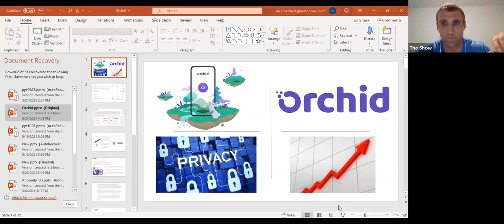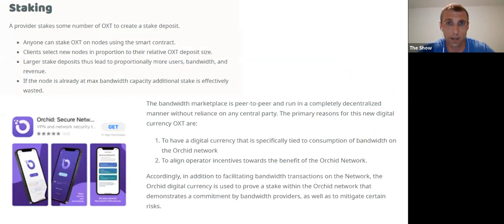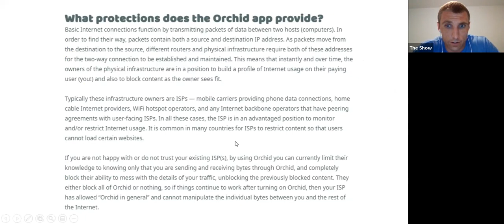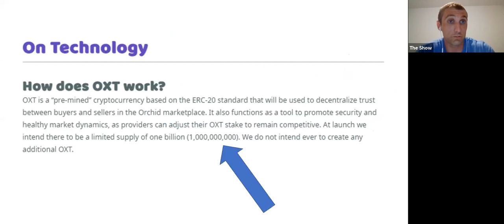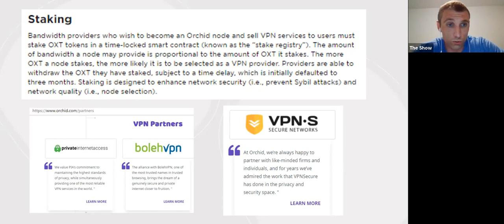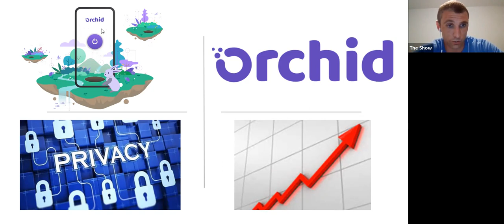OXT - Orchid VPN - Why I LOVE OXT and believe it is the FUTURE of VPNs.